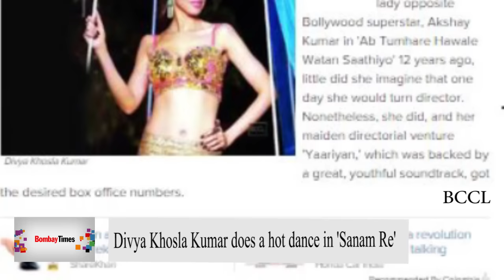Divya Khosla Kumar does a hot number in 'Sanam Re'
When Divya Khosla Kumar made her debut as a leading lady opposite Bollywood superstar, Akshay Kumar in 'Ab Tumhare Hawale Watan Saathiyo' 12 years ago, little did she imagine that one day she would turn director. Nonetheless, she did, and her maiden directorial venture 'Yaariyan,' which was backed by a great, youthful soundtrack, got the desired box office numbers.
Today as she stands on the threshold of her second directorial venture, a musical romance 'Sanam Re' that features Pulkit Samrat, Yami Gautam and Urvashi Rautela (Yamaha Fascino Miss Diva-Miss Universe India 2015), she is excited and elated. And, there is good reason for it. It so happens that the actress-director has also done a hot number in the film that releases on the Valentine's weekend.